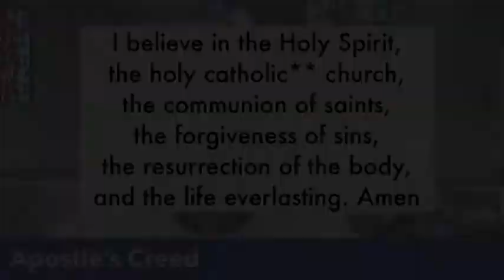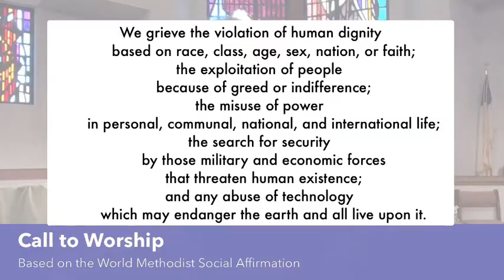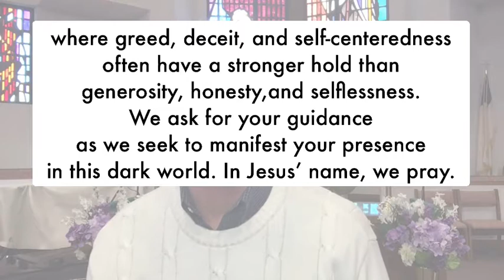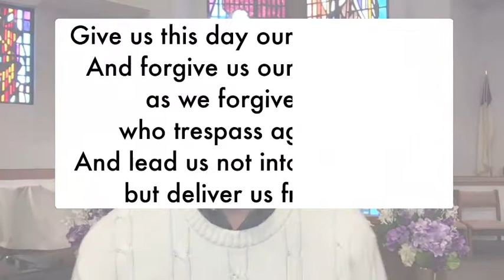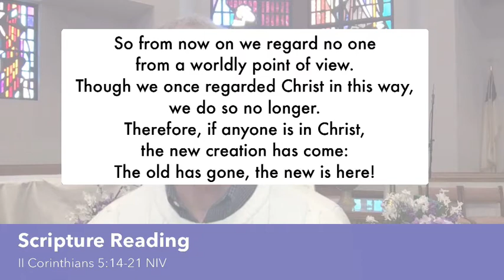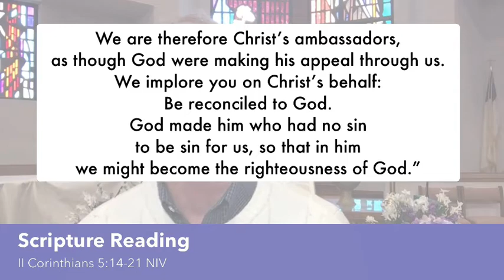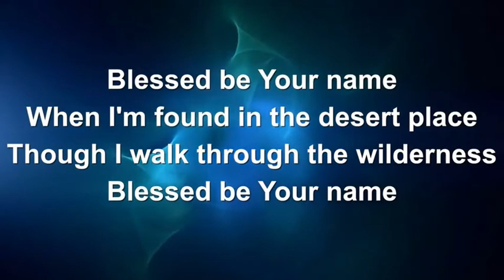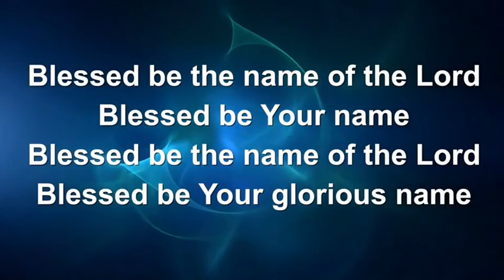Mariner UMC Worship Service - January 17, 2021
Pastor Sam Maihack

Message:  "What's New? - Part 2"
New Creature in Jesus Christ
     - New Perspective
     - New Purpose
     - New Pardon

Call to Worship base on World Methodist Social Affirmation